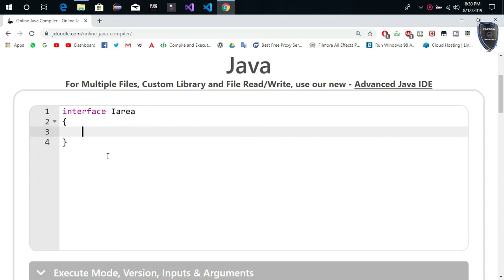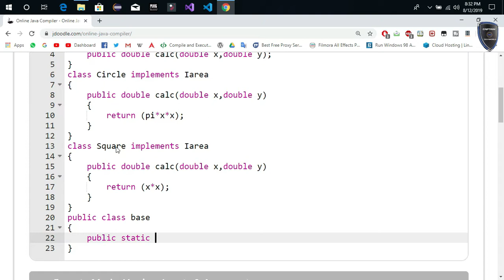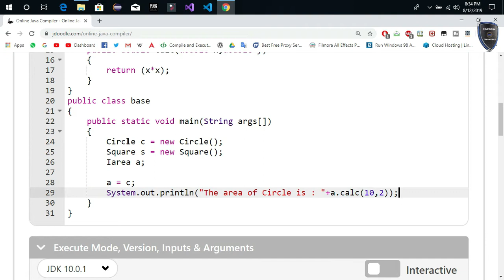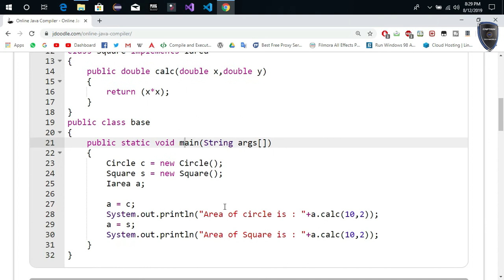Program to Calculate Area using Interface (Java) | Interview Questions | 2019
Hello people from this video we are starting a playlist series called as Interview Questions. Majorly we will solve the questions related to C# and Java.